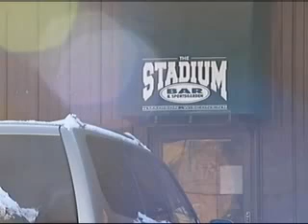VIDEO: Bowl Bound: Ticket and Travel Packages 6pm 12/17/2010